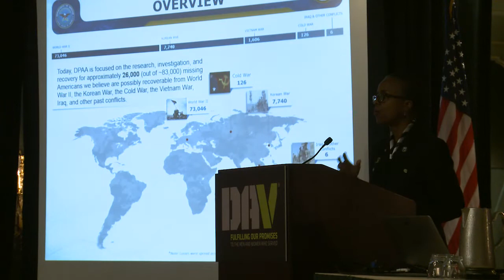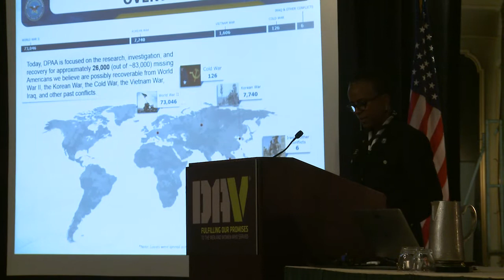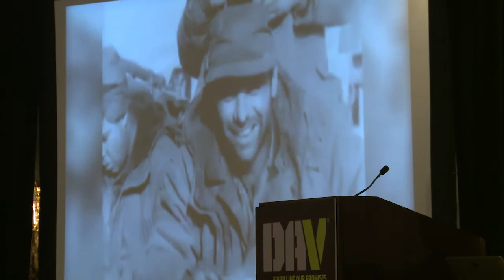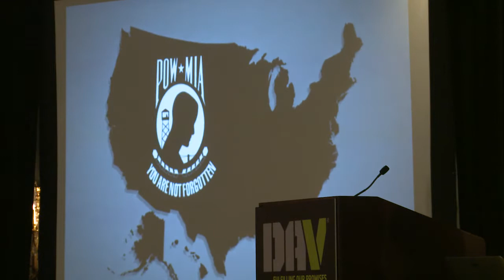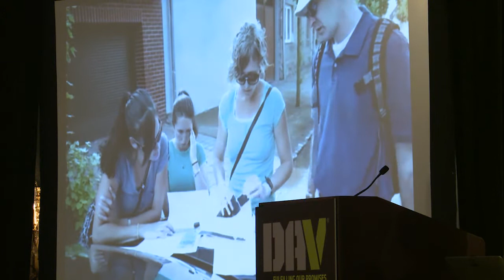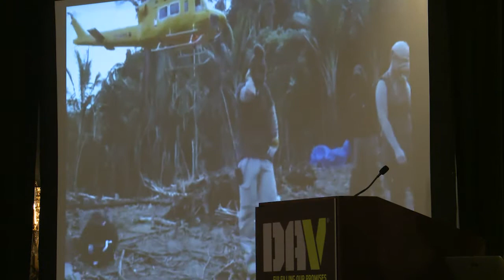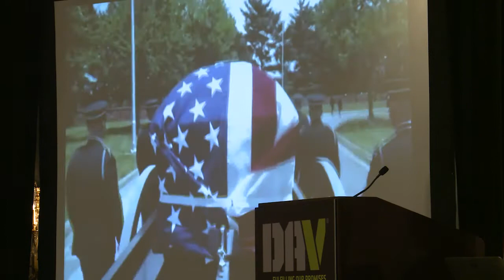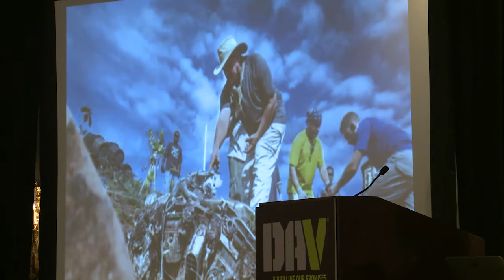POW/MIA Seminar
2017 DAV National Convention POW/MIA Seminar